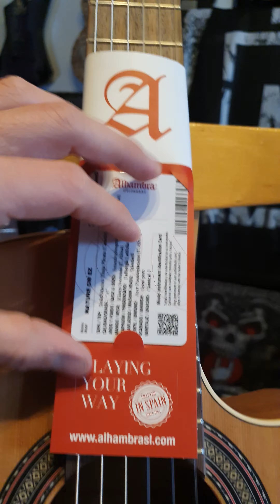Neue Alhambra Classic Gitarre - Wieder Mängel :/ | Kein Glück mit Akustik Gitarren